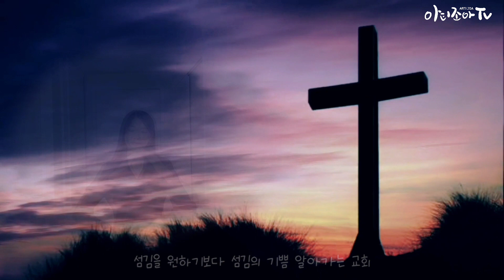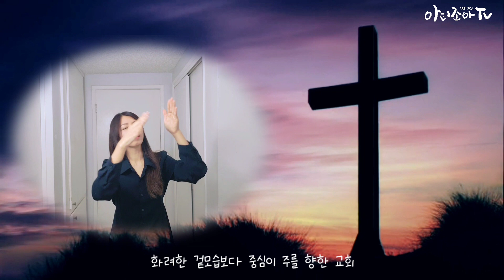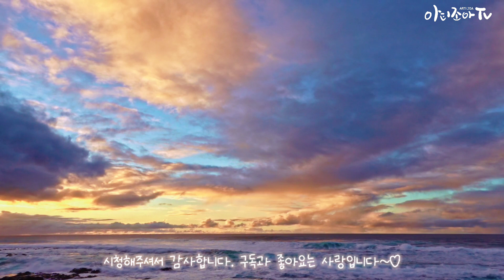교회 ⛪️ 작곡:염평안 (feat. 조찬미) ⛪️ 수어찬양 ⛪️ 수화찬양 ⛪️ 거울모드 [수어찬양]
찬양: 교회
(작곡: 염평안 feat. 조찬미)

4월 4번째 영상으로 올려드리는 수어찬양 입니다^^

➡️매주 수욜저녁 10시 15분에
수어설명 영상이 올라가요~
꼭 시청 부탁드릴게요~

댓글도 저에게 많은 응원이 된답니당~♡

저는 미주밀알선교단에서 한국수어 과정을 공부했어요~

교회에서 수어 특송을 준비하시는분들~
또 수어로 축가를 준비하시는 분들~
에게 수어설명 영상을 따로 올려드려서 조금이나마 도움이 되기를 바래봅니다.
(특송을 준비하시는 분들은 꼭 설명영상을 시청해주세요)

찬양을 통해 수어단어를 익히는것은 많은 한계가 있어요.
왜냐하면 수어는 같은 단어라도 맥락에 따라 5~6가지로 의미가 달라지기 때문입니다.

수어설명영상은 제가 올린 수어찬양에 대한 의미 설명만 드리는거 참고해주시고
수어에 관심이 있으신분들은 가까운 지역에 농인협회에서 입문반부터 차근차근 배워보시기를 권해드립니다.

그럼 저와 함께 수어찬양 함께 배워 보실까요? 🥰

*신청곡은 편하게 댓글로 주시면 된답니다.
지금 많은 신청곡이 밀려있긴 하지만 일단 받는대로 모두 적어두고 저의 상황에 따라 한곡한곡 올리구 있으니 댓글로 적어주세요.

👉 업로드는 정규적으로 올리구 있구요

1. 일요일 저녁 10시 15분 *예고영상 (쇼츠)

2. 월요일 저녁 10시 15분 *수어찬양
3. 수요일 저녁 10시 15분 *수어설명

4. 토요일 저녁 10시 15분 *저의 일상 브이로그 영상